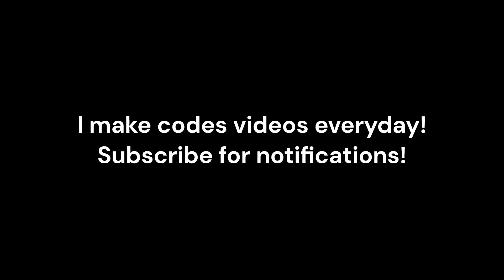NEW CODE IN UGC DON'T MOVE!!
This code in worth 15K still points in UGC don't move Roblox!
Get it quick before it expires!